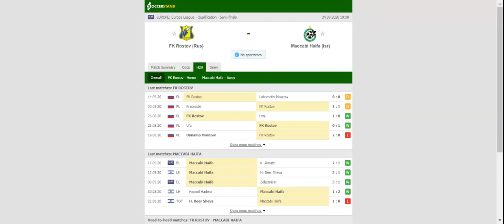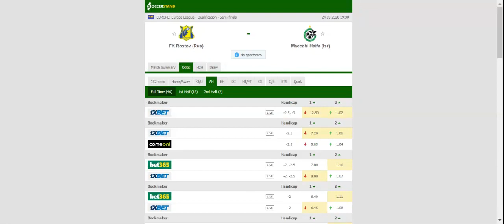FK ROSTOV VS MACCABI HAIFA PREDICTION & BETTING TIPS - 24/09/2020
2021 college football predictions,
2019 college football predictions,
2020 ncaa football predictions,
nc state football predictions 2020,
2020 nebraska football predictions,
2020 uga football predictions,
10 football predictions 2020,
football songs,
football vines,
football skills,
football daily,
football games,
football khela,
football live,
football pump up,
football anime,
football analysis,
football asmr,
football agility drills,
football american,
football academy,
football anthem,
football boots,
football big hits,
football bloopers,
r/b football,
f c b football,
mattyb football,
s.a.b football,
football chants,